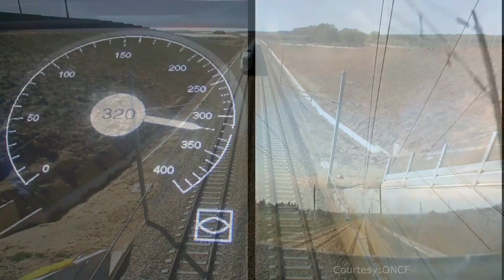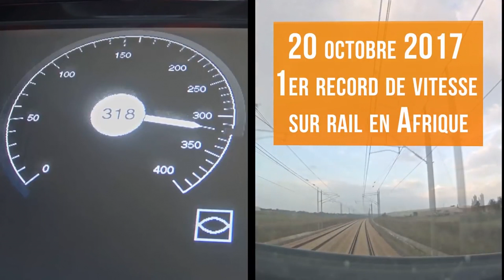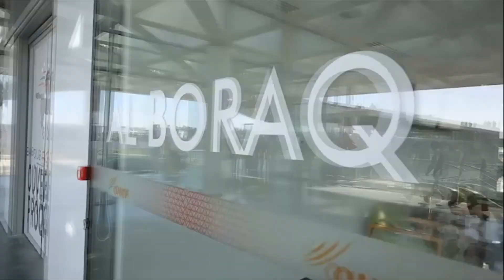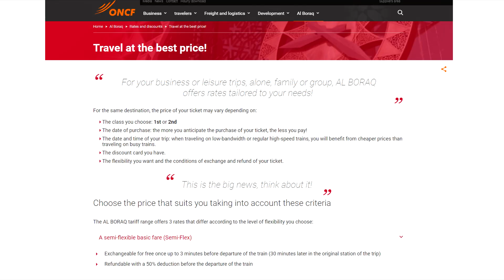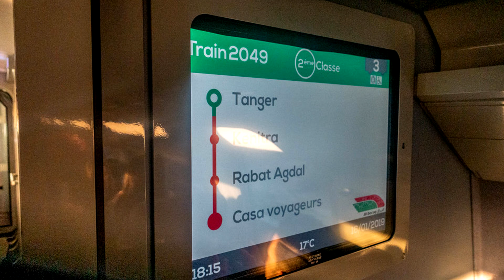The African Bullet Train (AlBoraq)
At the end of 2018, Africa finally got a high speed train nicknamed the alboraq, thanks to Morocco who have an ambitious plan of building 1500 km of high speed rail.